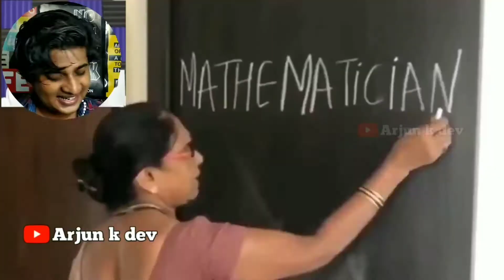🤯 SoloViner ന്റെ വലിയ കോമഡി 🤯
IAM ROASTED!😐,BEST REPLY !! Ft. Tiktok, Helen Of Sparta 😷,HE NEEDS TO KILL ME😥😥,Instagram REELS : Foreign Vs Malayalam | Soloviner,LIFEHACKs..!,നീയൊരു പിക്ക് താ കൊച്ചെ..! FAKE ACCOUNT PRANK ON CHUNKS | Soloviner,Mix – SoloViner / Aduaith
YouTube,Naaptol മാമനോട് ഒന്നുംതോന്നല്ലേ ..!,VIDEO CALLING AT 3AM..! രാത്രി മൂന്നുമണിക്ക് | OMEGLE | Soloviner